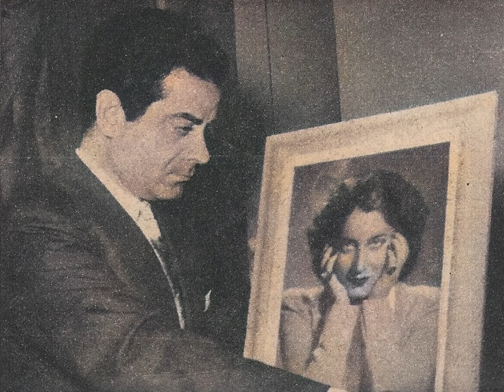قصّة أسمهان.. «قصّة لا تنسى» (الحلَقة 13/1)! – نعيم المامون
مرحباً بكم في هذه الكبسولة مع الحلَقة الأولى من «قصّة لا تنسى».. قصّة أميرة الطّرب العربيّ الرّاحلة أسمهان.. بقلم صاحب «الموعد» الرّاحل محمّد بديع سَرْبيه.. كما وردت بعدد المجلّة ليوم 13 يوليو/تمّوز عام 1978.. تحت عنوان «أسمهان رحلت منذ ثلاثين عاماً.. وفي مثل هذا اليوم».. ولحظات مفيدة.. وممتعة أرجوها لكم